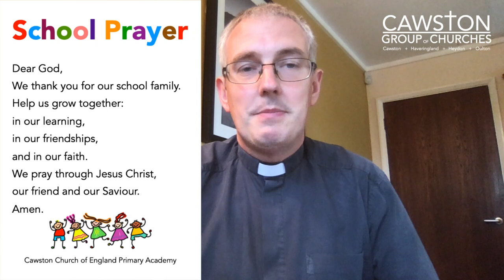Heroes Collective Worship